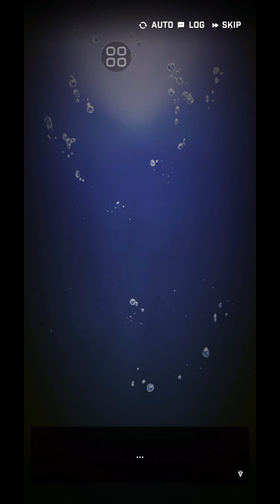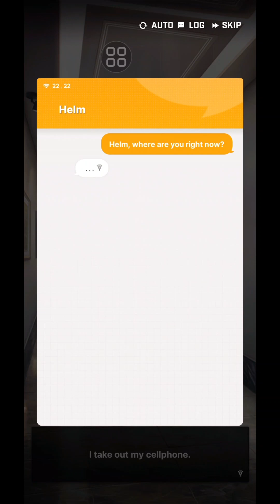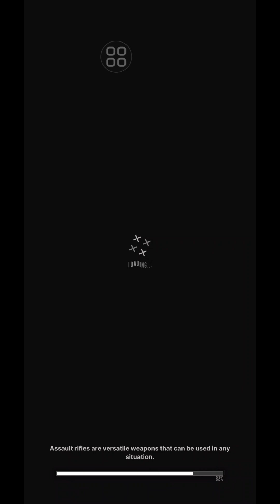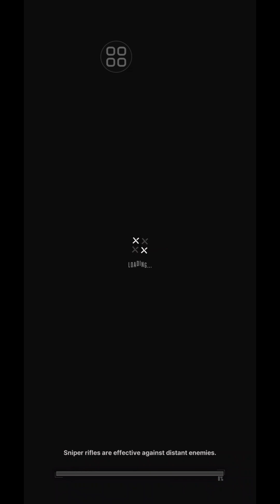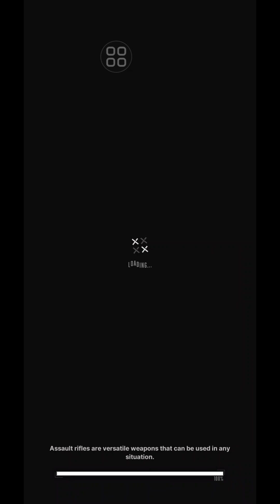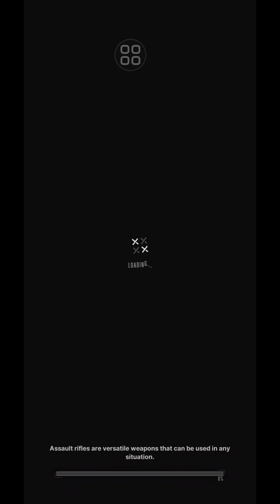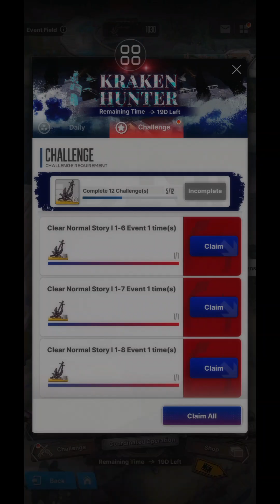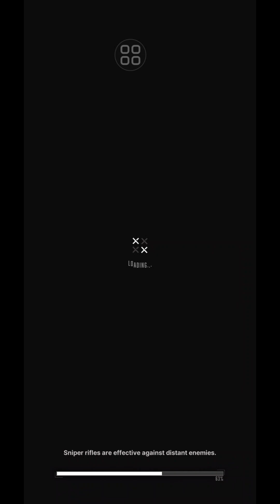(Nikke : Goddess of Victory) Sea You Again event Story I